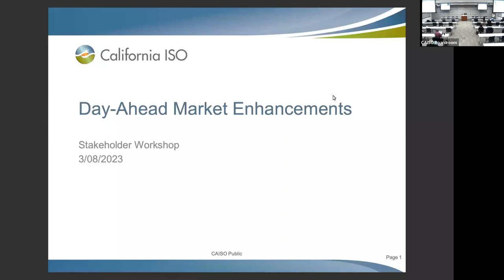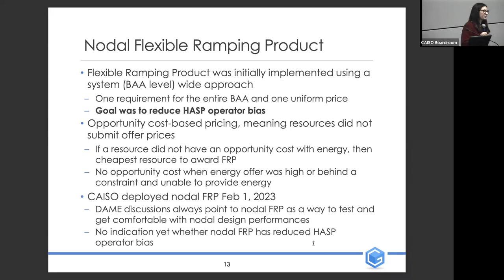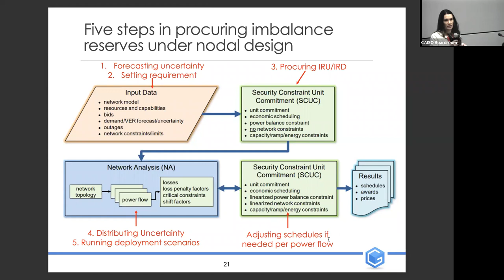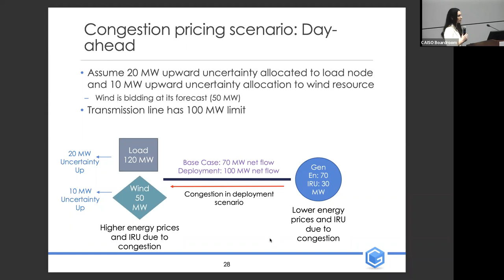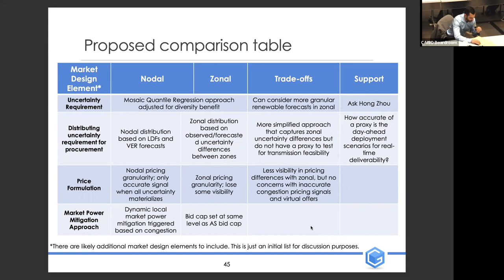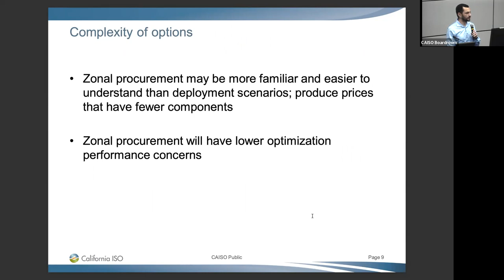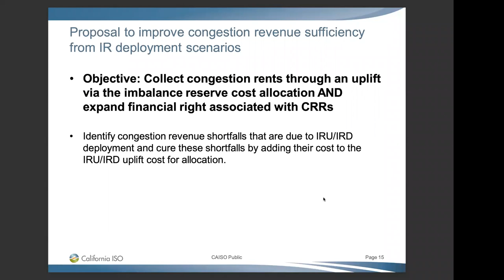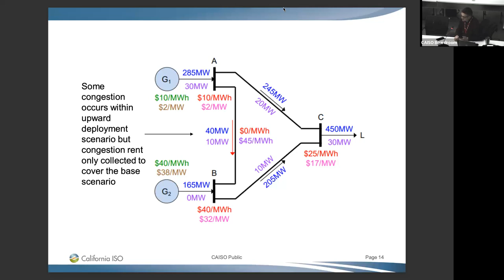Mar 8, 2023 - Day-Ahead Market Enhancements Workshop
Recording of the California ISO stakeholder workshop on March 8, 2023 for the Day-Ahead Market Enhancements policy initiative